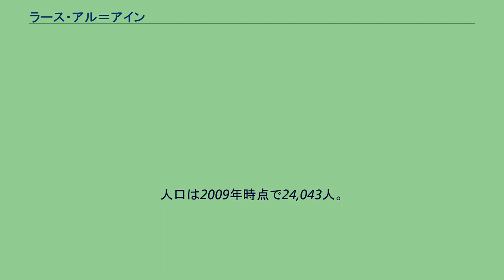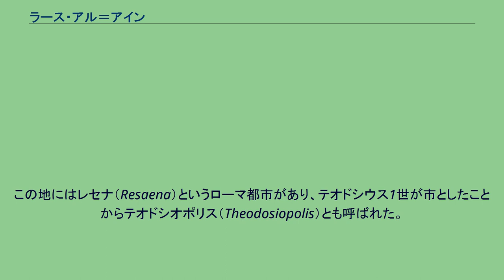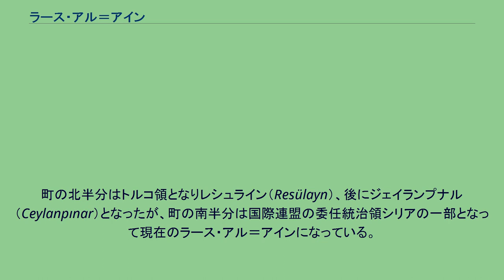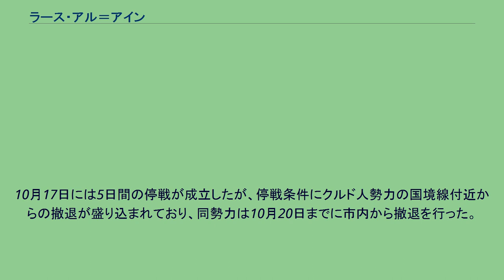ラース・アル＝アイン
ラース・アル＝アイン（ラアス・アル＝アイン、Ra's al-'Ayn、アラビア語: رأس العين‎、またはアイン・ワルダ 'Ayn Warda とも、クルド語：Sere Kaniyê, または Serêkanî、セレカニ、シリア語：Resh 'ayna、レシ・アイナ）は、シリア北東部のハサカ県に属する、トルコとの国境の都市である。
国境の北側にはトルコの都市ジェイランプナル（Ceylanpınar）がある。
海抜は360メートルで、ハブール川が流れる。
町の名は「泉の頭」を意味し、100以上の天然の湧水が近くにあるところからきている。
有名なものには、ミネラルの豊富な温泉であるナバ・アル＝ケブレート（Nab'a al-Kebreet）がある。
人口は2009年時点で24,043人。
アッシリア人、アラブ人、クルド人、アルメニア人、チェチェン人、シリア・トルクメン人など多民族からなる。
メソポタミア上流部（ジャズィーラ地方）の一角にあり、先史時代から農業を営み都市を築く人々がいた。
町のすぐ近くには新石器時代のメソポタミアの重要な遺跡でハラフ文化の代表的遺跡でもあるテル・ハラフや、ミタンニ王国の首都ワシュカンニ（Washukanni）と推定されているテル・エル・ファハリヤの遺跡もある。
新アッシリア王国の記録にある都市シカン（Sikan、シカニ Sikani）のものとされる遺丘もテル・エル・ファハリヤの近くにある。
古典古代にはローマ帝国、続いて東ローマ帝国の支配が及んだ。
この地にはレセナ（Resaena）というローマ都市があり、テオドシウス1世が市としたことからテオドシオポリス（Theodosiopolis）とも呼ばれた。
長年サーサーン朝ペルシャとローマ帝国との間に続いた戦争では、243年に行われたレセナの戦いでローマ軍がペルシャ軍を破っているが、その後ペルシアの将軍アドハルマハン（Adharmahan）が東ローマ帝国の守るレセナを二度破壊し、後にサーサーン朝がレセナを征服した。
640年にはアラブ人のイスラム帝国により征服された。
東ローマ帝国は10世紀に一時この地を奪還し略奪をおこなっている。
12世紀の十字軍の時代には、エデッサ伯国のジョスラン1世がレセナを陥落させ、アラブ人住民の多くを殺し残りを奴隷としている。
その後はザンギー朝、アイユーブ朝などに征服され、14世紀にはティムールが町を略奪した。
16世紀にはラース・アル＝アインはオスマン帝国の支配下となった。
第一次世界大戦後はオスマン帝国が分割されたことにより、ラース・アル＝アインも分割されてしまった。
町の北半分はトルコ領となりレシュライン（Resülayn）、後にジェイランプナル（Ceylanpınar）となったが、町の南半分は国際連盟の委任統治領シリアの一部となって現在のラース・アル＝アインになっている。
2010年代のシリア内戦の過程では、クルド人勢力がISILやシリア政府の影響力を市内から排除したが、2019年10月のトルコ軍の侵攻過程では、市内がトルコ軍の攻撃にさらされることとなった。
10月17日には5日間の停戦が成立したが、停戦条件にクルド人勢力の国境線付近からの撤退が盛り込まれており、同勢力は10月20日までに市内から撤退を行った。